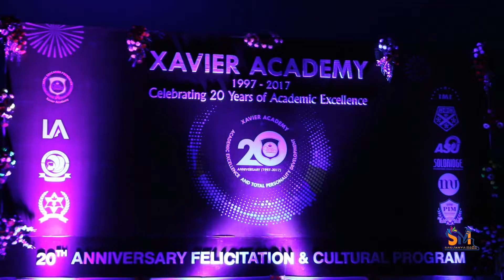XAVIER ACADEMY FUL PROGRAM